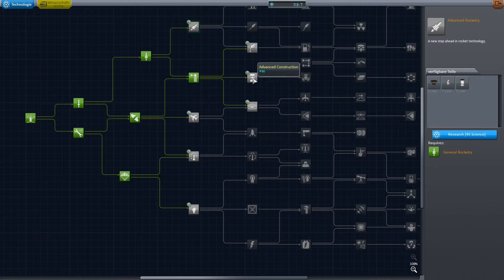KERBAL SPACE PROGRAM | #02 | Die Goo-Container sind im Arsch